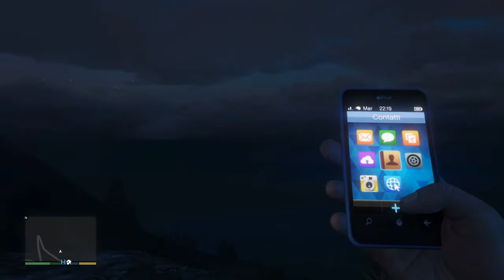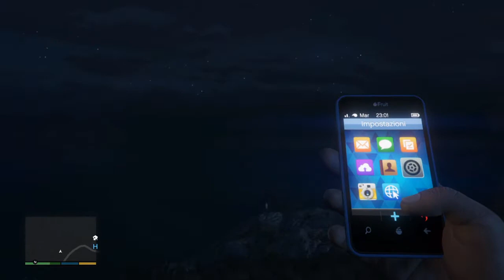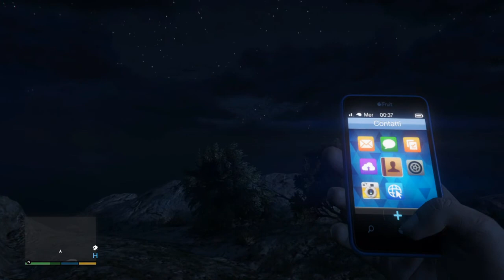I MISTERI DI GTA V - IL FANTASMA DEL MONTE GORDO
PASSATE NELLA MIA PAGINA UFFICIALE FACEBOOK, E LASCIATE UN BEL MI PIACE, PER SEGUIRMI AL MEGLIO E SAPERE NOTIZIE E AGGIORNAMENTI SUL CANALE E SUI MIEI VIDEO

by Lelex